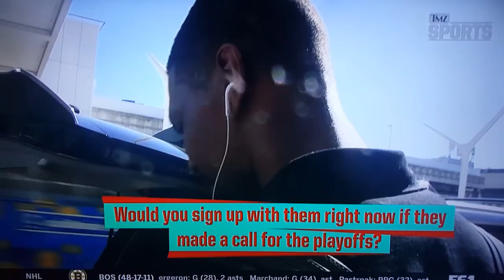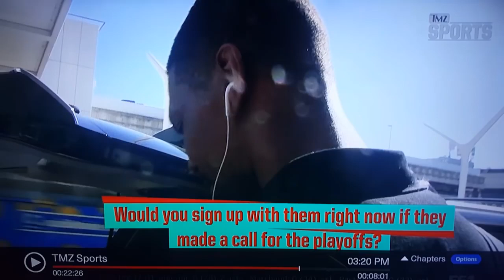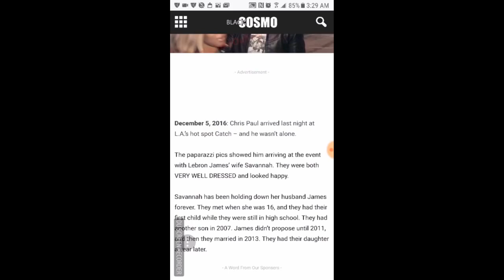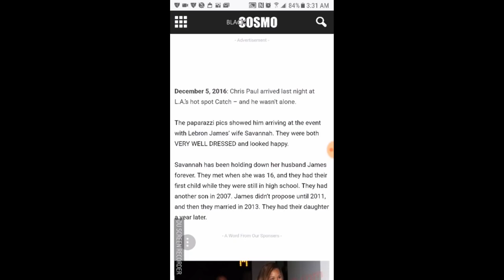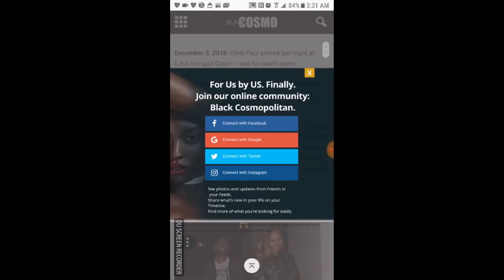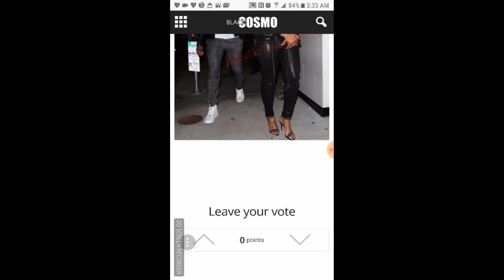Chris Bosh STATES That Lebron James IS NOT The MVP!!